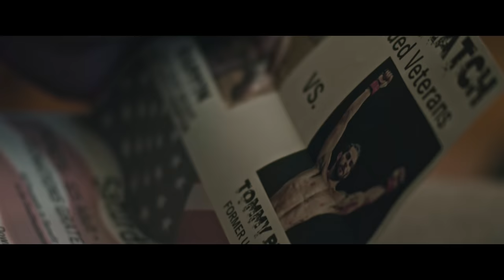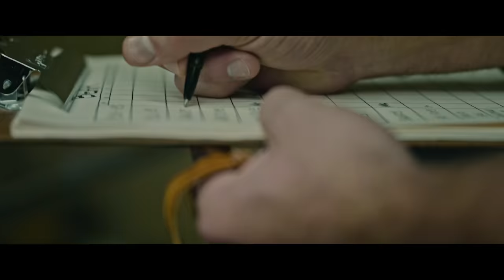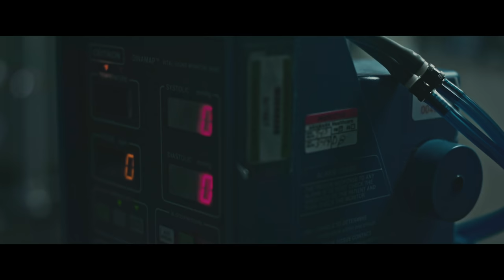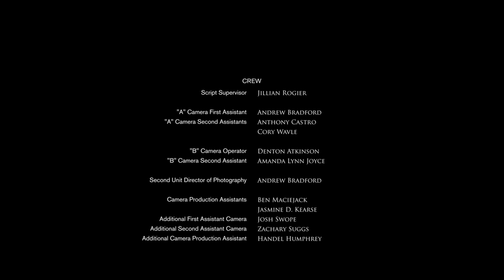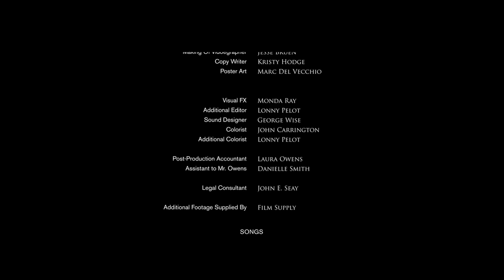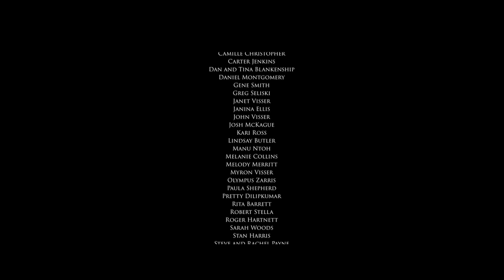Blackbear | Two Marines Fight To Get Home | Starring Eric Roberts, Kevin Sizemore, Scott Pryor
(Drama)
After two marines make it home following an ISIS interrogation, one struggles to survive while the other fights his way back into the mixed martial arts world that he left behind years ago... looking for a fight worth living for.
From the Maker of Tulsa!

Director: J.M. Berrios
Writer: Scott Pryor (Tulsa, The List)
Stars: Eric Roberts (The Dark Knight), Kevin Sizemore, Scott Pryor (The List, Tulsa), Darrin Dewitt Henson